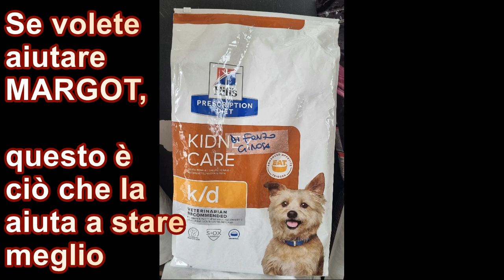adozione salvavita per MARGOT, rott di 10 anni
Quasi un anno fa qualcuno ce l'ha portata. Non potevano più tenerla per problemi di salute in famiglia e, dopo 9 anni di vita insieme, non hanno trovato altra soluzione che il canile, per lei.
Da allora per MARGOT è stato tutto un declino, fino ad arrivare a ridursi anche peggio di come la vedete adesso. Dagli esami del sangue effettuati, è emerso che i suoi valori renali sono alterati, così ci siamo procurate del cibo "renal" , grazie al quale è un pelino migliorata. Ciò nonostante lei non si è ripresa bene e questo sicuramente perchè patisce molto la reclusione.
Siamo parecchio preoccupate, ma non abbiamo soluzioni immediate. Ci piacerebbe che qualcuno la adottasse e la curasse, ma non è molto realistico che ciò accada... Magari un rescue di rottweiler ci tendesse una mano! Purtroppo sono tutti pieni.
Se non potete adottare la povera MARGOT, aiutateci a condividere almeno questo video appello. Se qualcuno può acquistare e inviarci del cibo secco "renal", ci sarebbe di grande aiuto. Grazie a tutti.